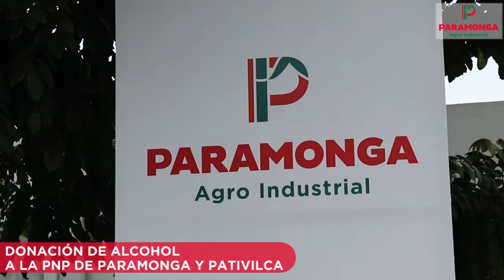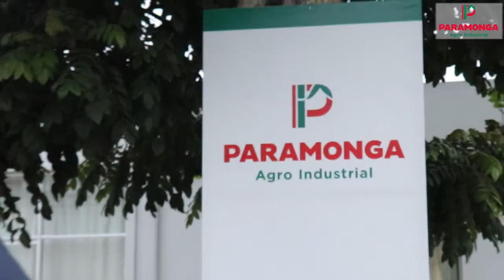DONACIÓN ALCOHOL A LA PNP DE PARAMONGA Y PATIVILCA